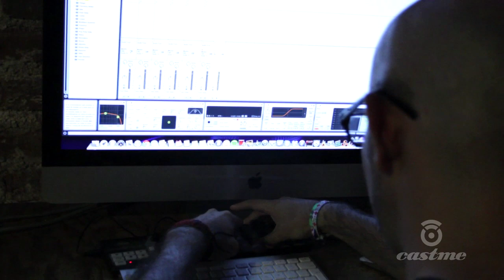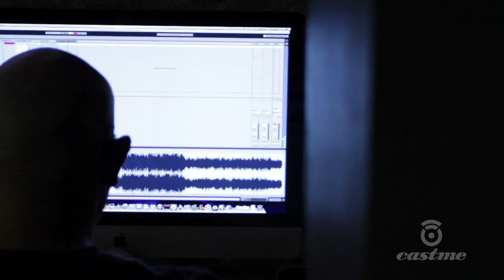En Directo Desde El Piso - Union Attempt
Llega el episodio uno de la primer temporada de En Directo Desde El Piso presentando a Union Attempt con 0:00 "Impotence", 5:01 "Strange Echo", 10:00 "Union Attempt", 16:20 "Zero" y 20:56 "Not Human".